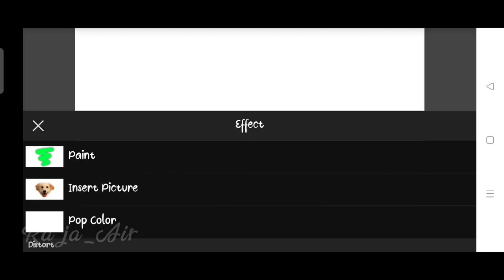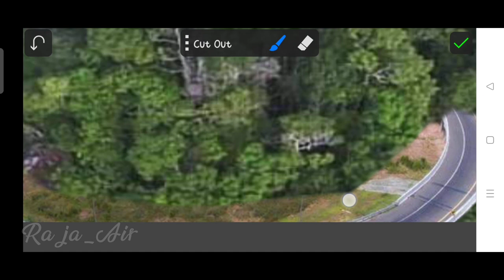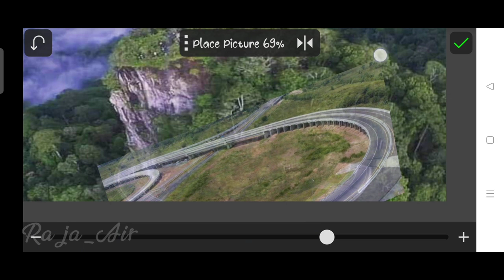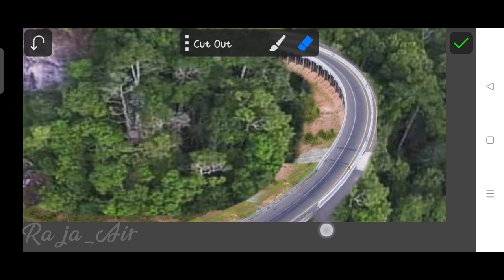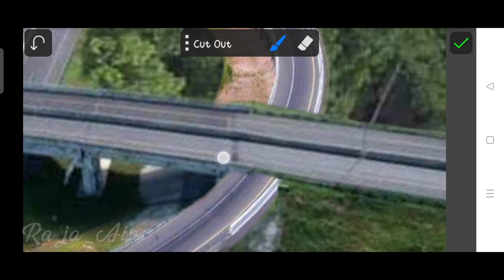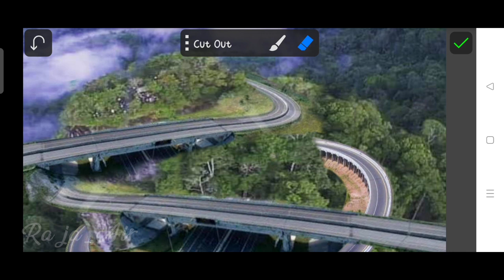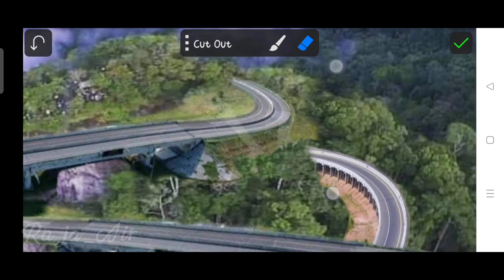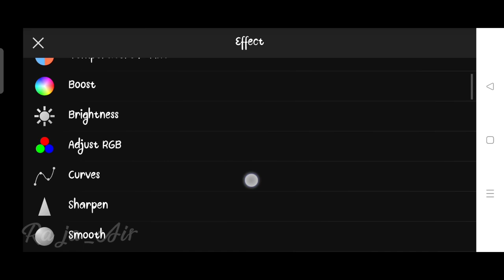edit foto keren | pengabungan foto agar terlihat menarik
foto dasar sdh sy edit sebelumnya agar bisa menampakkan editan yg beda sy tambahkan beberapa foto